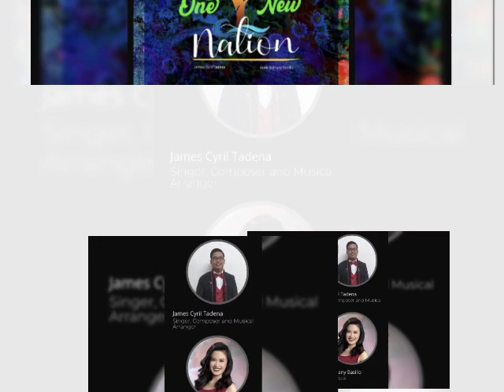Healing Of the Nations- Indegenous People -Holiday Gift Giving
Thank you to all the Volunteers who make it happened. Thank you to the Board of Directors once again you make the IP happy and support the 40 plus family in the village.
Thank you Healing of the Nations.
next project is their Farming Program to teach the people how to plant.
pls donate for the farming tools until then we will introduce to them the hydroponics farming.

We need your support for the IP farming program. Any amount will be happy to accept. Thank you.

Farmers Field School
Needed for the training purposes

Total Population of Community
155

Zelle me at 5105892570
Catherine Soria

Healing of the Nations Inc
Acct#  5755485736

for the IP people in the Philipppines
pls support your support is very important to us... God Bless

Thank you really appreciated your support.